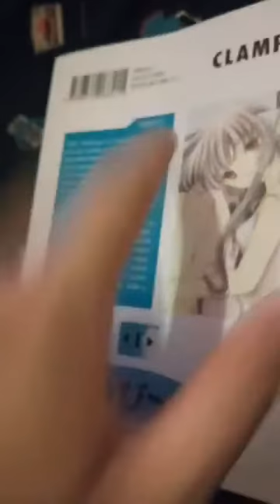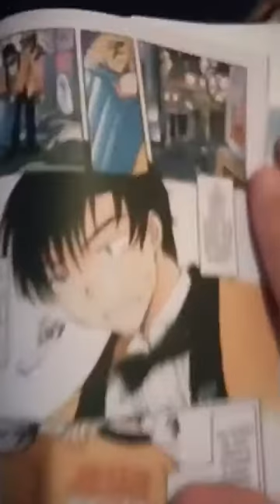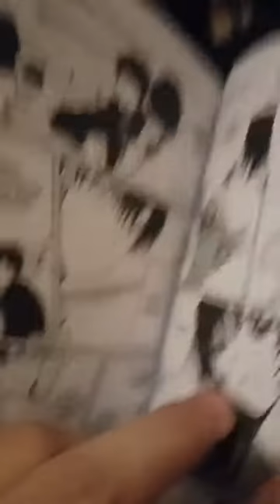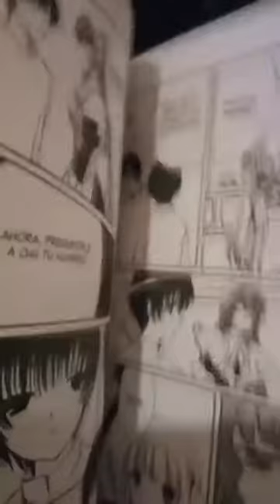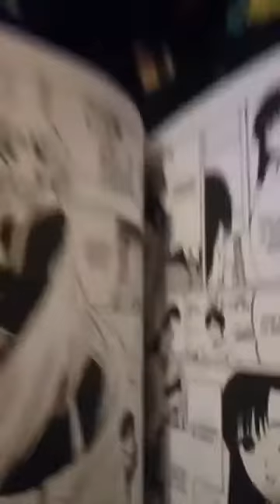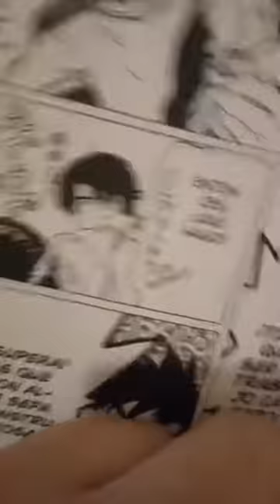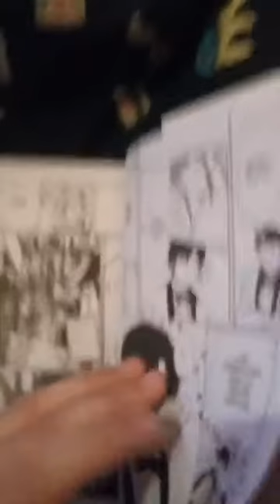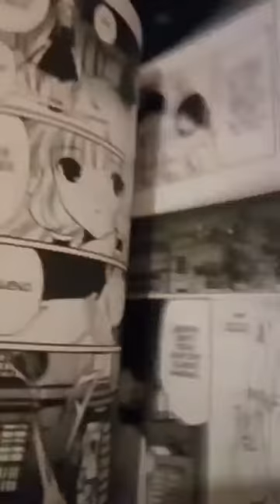[RDC] Chobits #1 - ¿La Waifus Sueñan Con Ovejas Roboticas? / de la Editorial Utopia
Derechito al vicio!!! Somos RDC Cine y volvemos a compartirles un Record de Instagram (que nos borraron en nuestro anterior canal) donde veremos el primer tomo de Chobits, manga de las creativas CLAMP publicado en Argentina por la editorial Utopia.